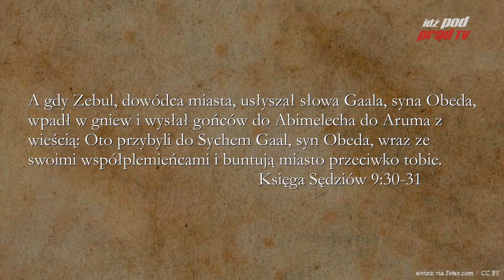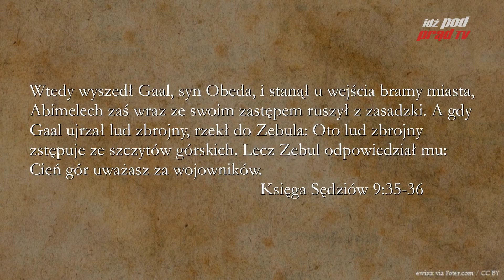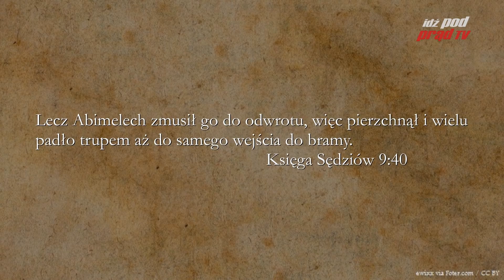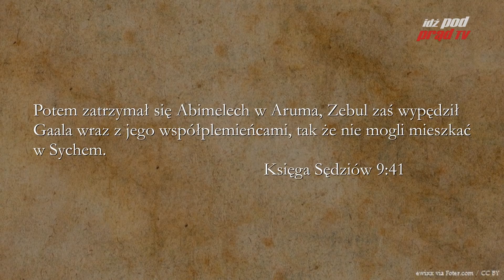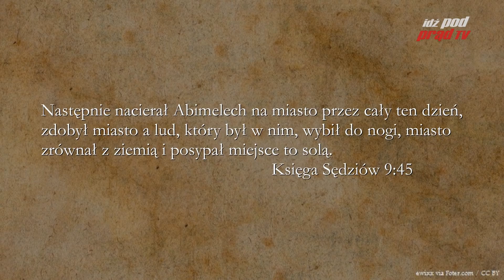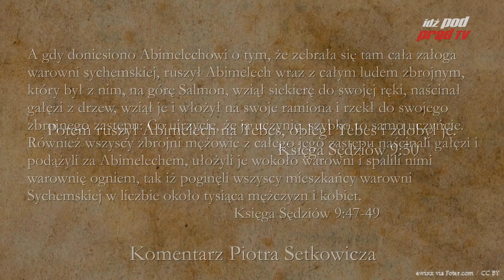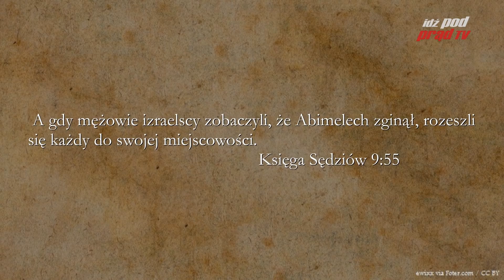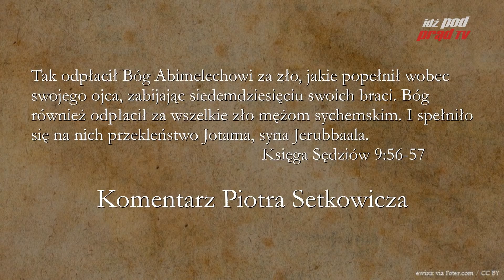BIBLIA NA CO DZIEŃ: Księga Sędziów #9 cz.2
Codzienny komentarz Piotra Setkowicza do Księgi Sędziów, rozdziału szóstego. Biblię czyta Maciej Stadnicki. Dołącz do studium Biblii na stronie Kościoła Nowego Przymierza w Lublinie:

ZOBACZ: idzpodprad.pl